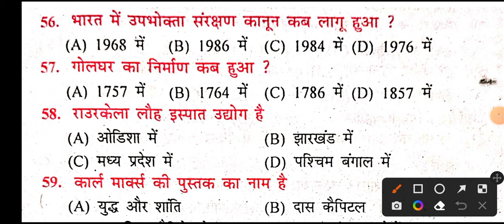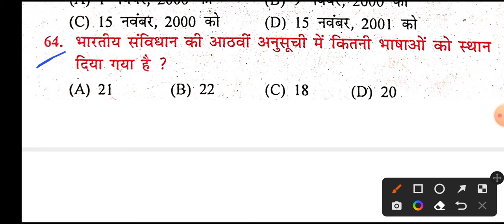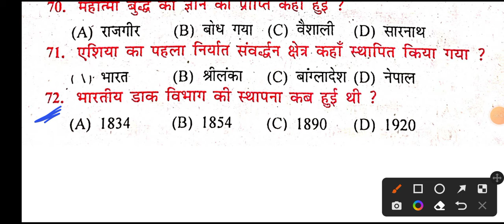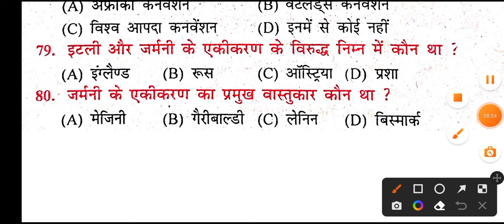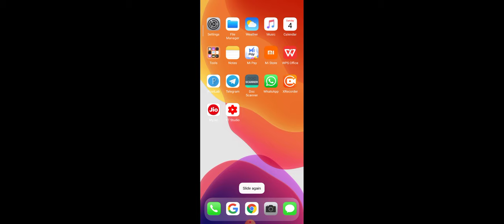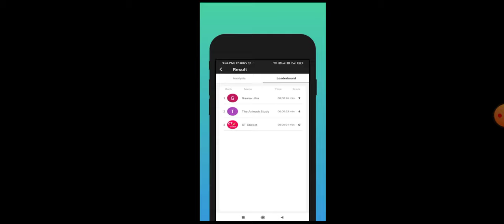Social Science Class 10th VVI Objective Question Bihar Board 2023 || Bihar Board 2023 Ka Objective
class_10th_social_science_important_objective_question_2022
class_10th_science_impor tant_objective_question_2022